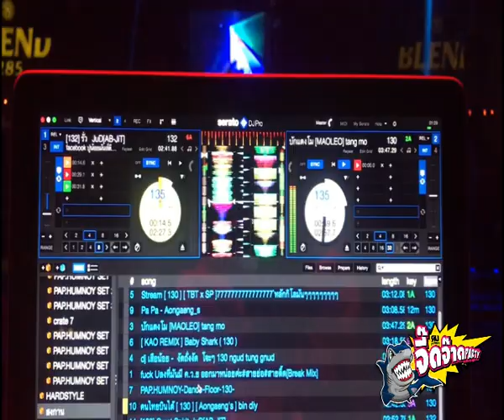บรรยากาศงานสงกรานต์